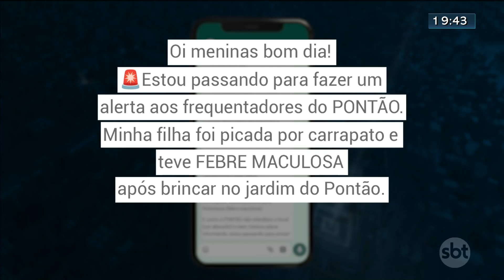DF tem 42 casos suspeitos de febre maculosa - SBT Brasília 2ª edição - 13/09/23